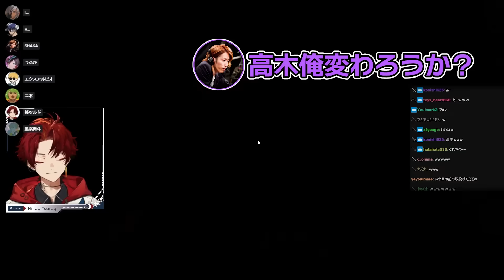ボス攻略でクビ宣告され、お互い醜く言い争う高木＆ツルギ【柊ツルギ/VCRRust】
アーカイブ
【チャプター】
0:00 ダイジェスト
0:19 ツルギ＆うるか炎上
02:42 水鉄砲で遊ぶクソガキ達
04:36 一旦イキるツルギ
05:05 高木、ツルギ、クビ
11:30 責任のなすりつけあい
13:29 ツルギの子分
15:55 感謝の自爆

配信はこっちでやってます！！